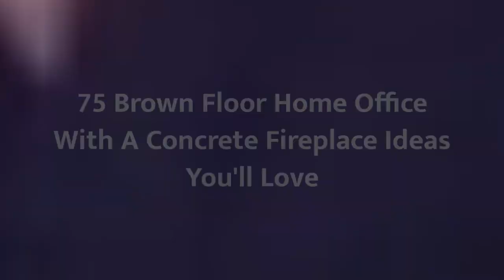75 Brown Floor Home Office With A Concrete Fireplace Design Ideas You'll Love ⭐️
0:00:00 - Intro
0:00:12 - Brown Floor Home Office With A Concrete Fireplace Design Ideas You'll Love: Inspirations 1 to 25
0:01:46 - Brown Floor Home Office With A Concrete Fireplace Design Ideas You'll Love: Inspirations 26 to 50
0:03:32 - Brown Floor Home Office With A Concrete Fireplace Design Ideas You'll Love: Inspirations 51 to 75